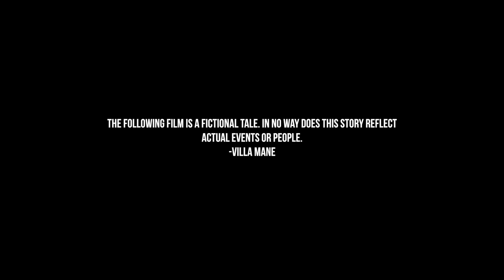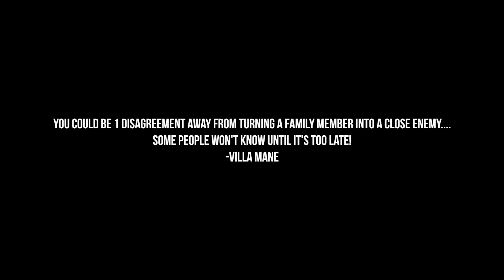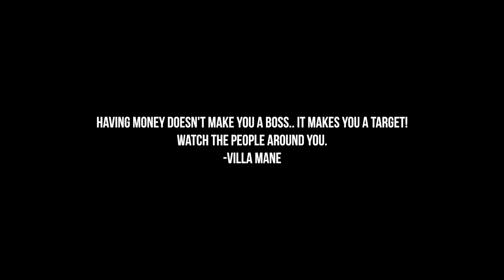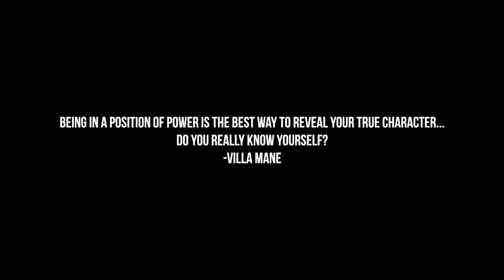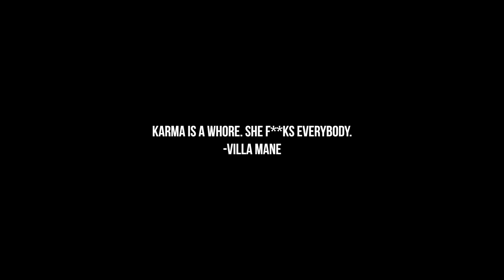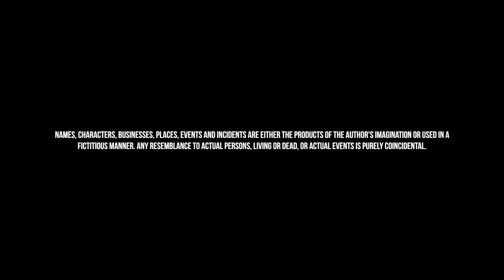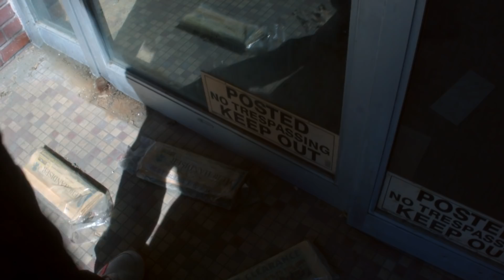Bunny Snow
Jealousy is a disease that a lot of us can't be cured from. It can even infect your own family members. Snow can't stand to be in her sister's (Bunny) shadow any longer. She soon comes up with a plan to get rid of her for good.

Written And Directed By Villa Mane

Villain TV Hood Movies